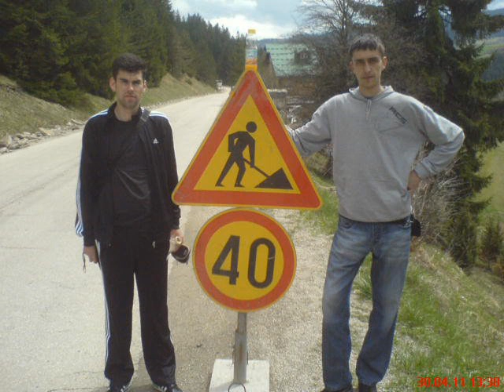MALI DJAVOLAK.wmv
MALI DJAVOLAK